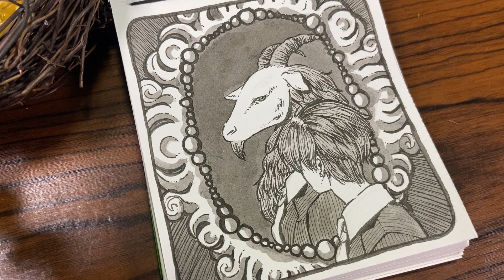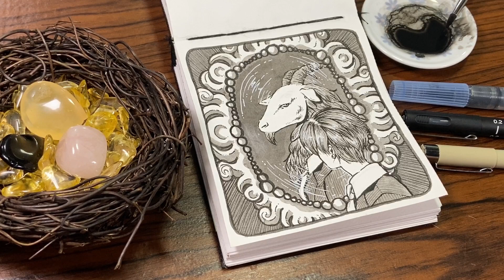Inktober 2020 | Witchtober Day 1: Goat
Art Supplies used:
Sakura Micron Pigma 02 and 003
Uniball Signo White Gel Pen
Silver Black Velvet Brush
Pentel Orenz Mechanical Pencil
Mongol Pencil 2

Intro: Wind (Original Mix) by Thunderbolt

Le Gang - "Lo-Fi Beats & Chill" (Album) on Spotify & Apple Music.
Le Gang on Spotify:
spoti.fi/2Nqx1E1
Le Gang on Apple Music: